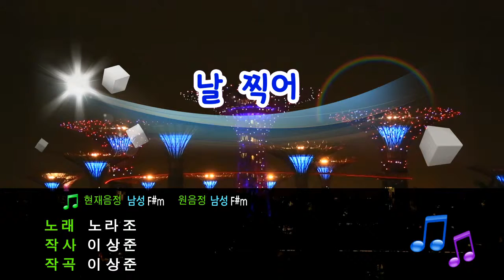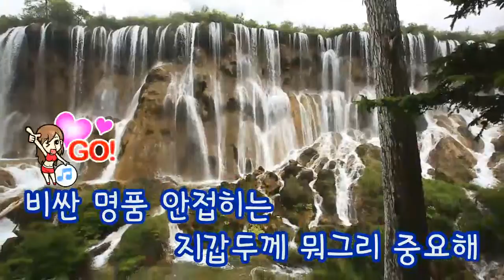[TJ노래방] 날찍어 - 노라조 (Take the me - Norazo) / TJ Karaoke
Take the me - Norazo -- TJ Karaoke Song NO. 15617
날찍어 - 노라조 -- TJ노래방 곡번호 15617

▶ ZillerSong Mobile : Android/IOS
▶ K-POP STAR Global Package : Android/IOS
▶ TJ TV Karaoke (Korean ONLY) : KT OllehTV , LG U+TV, SK BTV